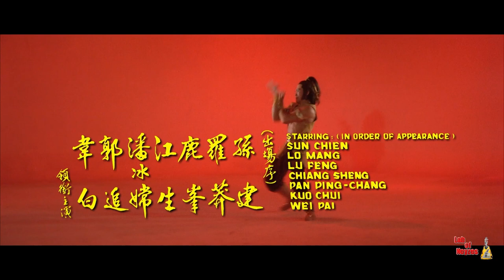The Kid with the Golden Arm (1979) Title Intro Scene - REMASTERED Blu-ray HD version - Shaw Brothers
The Kid with the Golden Arm  金臂童 (1979)

Year: 1979

Director: Chang Cheh

Starring: Wai Pak, Sun Chien, Philip Kwok, Johnny Wang, Lu Feng, Chiang Sheng, Helen Poon Bing Seung, Lo Meng, Suen Shu Pau, Siu Yuk Lung, Chan Hung, Chow Kin Ping, Chui Tai Ping, Dang Wai Ho, Ha Kwok Wing, Lai Yau Hing, Lau Fong Sai, Luk Kim Ming, Robert Mak, Ng Hong Sang, Sek Gong, Suen San Cheung, Tony Tam, Dick Wei

One of the very few Venom films where all six Venom actors are present within a single film